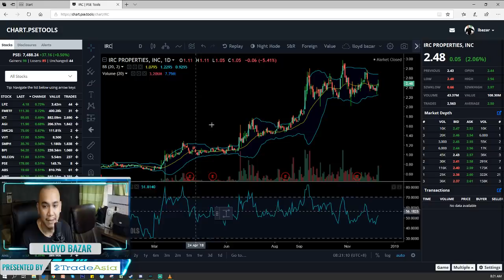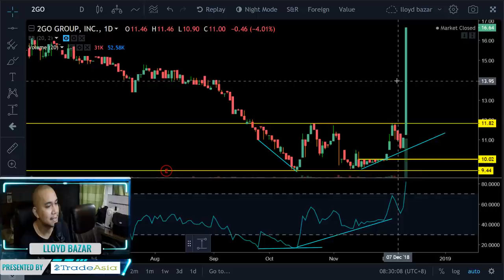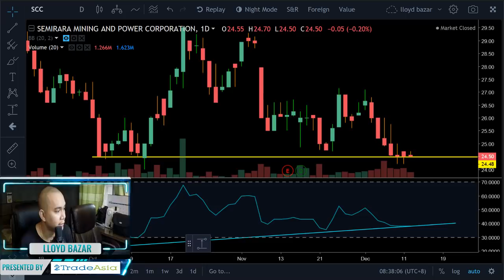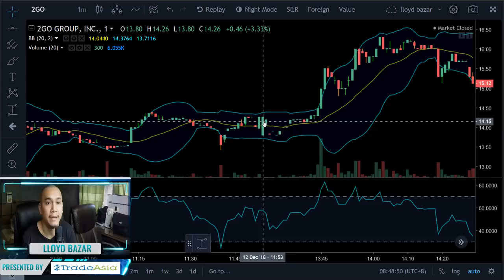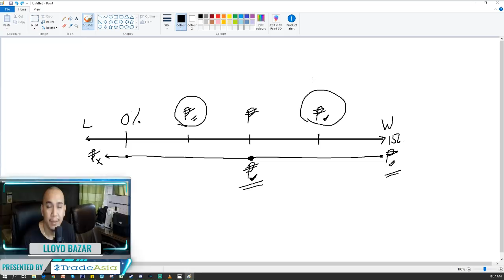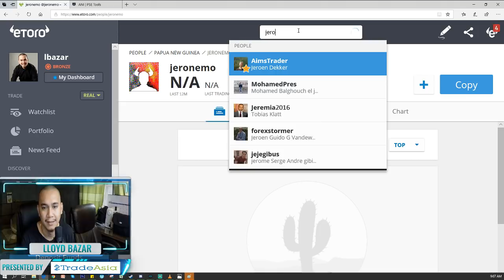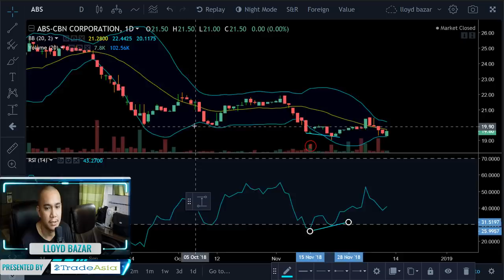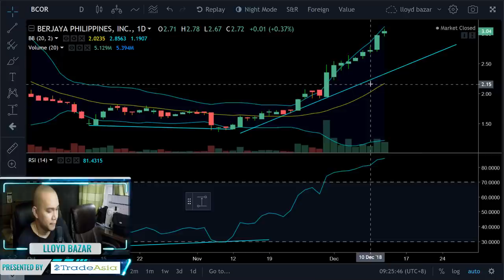The Art of Selling Half in Trading - The Daily Grind - 12/13/2018